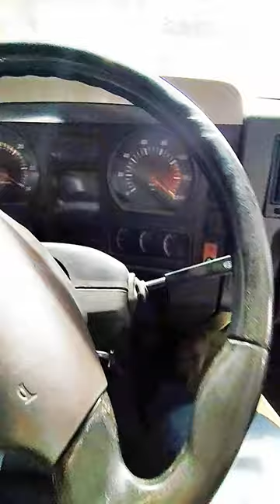matikan Mesin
Cara matikan mesin mobil apa bila tidak bisa matikan lewat kunci kontak